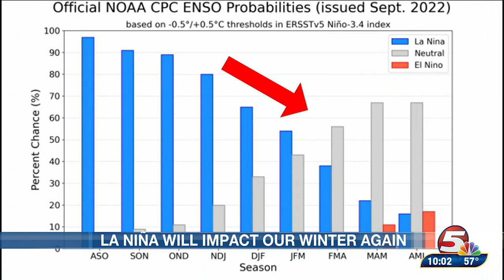ND 2022-23 Winter Outlook: triple-dip La Niña could lead to below normal temps & above normal snow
North Dakota 2022-23 Winter Outlook
This week is North Dakota’s Winter Weather Awareness Week and many of us are wondering in store for the upcoming winter.